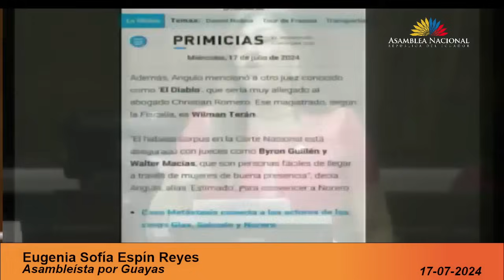Asambleísta Sofía Espín - Sesión 944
17 de julio de 2024
Juicio Político en contra del doctor Wilman Gabriel Terán Carrillo, como Presidente del Consejo Nacional de la Judicatura; y doctora Ruth Maribel Barreno Velín, ex Vocal del Consejo de la Judicatura, de conformidad con el segundo inciso, del artículo 83 de la Ley Orgánica de la Función Legislativa.